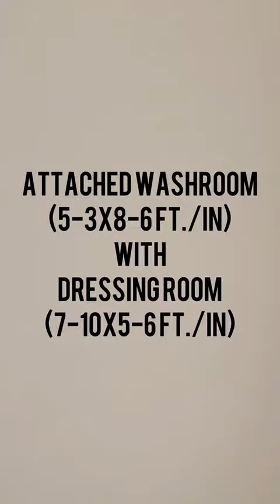Vatika Lifestyle Homes, 3 BHK, 1750 sqft, Actual Flats, Sector 83, Gurgaon